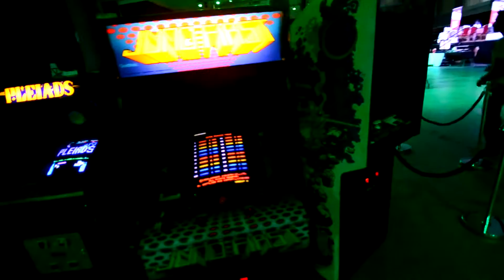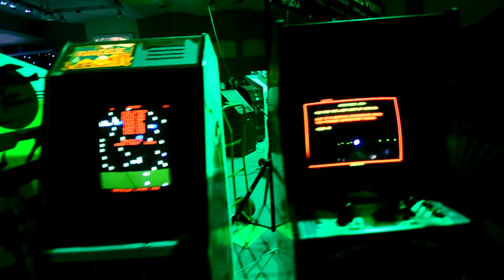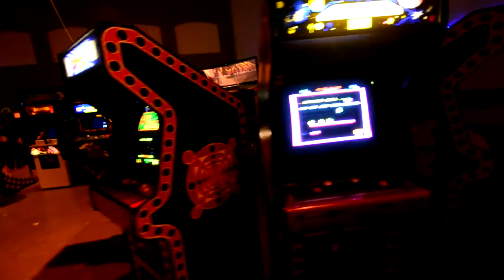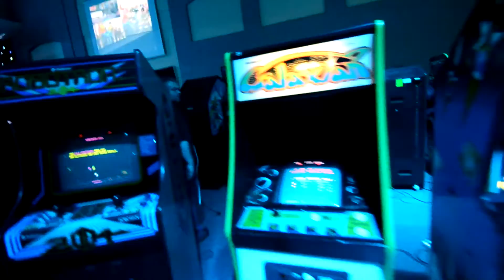Play Expo Blackpool - Arcade Machines Final setup / testing before start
Final walkround of the arcade machines before opening on Saturday morning (03/05/2014) at Play Expo Blackpool